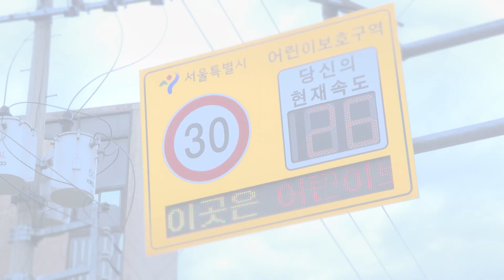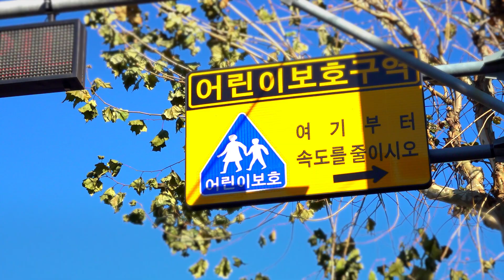너도, 나도 동대문구 안전리더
DDM TV#안전#어린이보호구역
어린이 보호구역 안전수칙
우리 아이들을 지켜주세요!

어린이보호구역 내 교통사고 제로를 위한 안전수칙